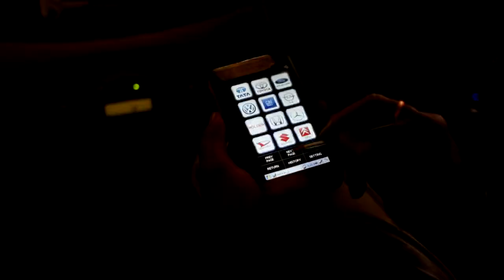AutoNation Car Care Sidhpur (Gujarat)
multi car solutions. all your car needs under one roof